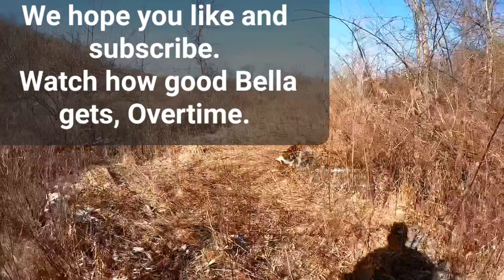Bella, She'll get there.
Taking one beagle out to train to run rabbits.
Only her second time out and I think she's going to be good.